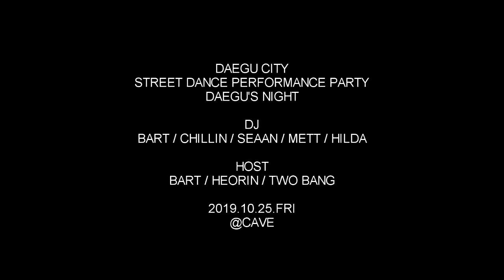DAEGUS NIGHT at CAVE